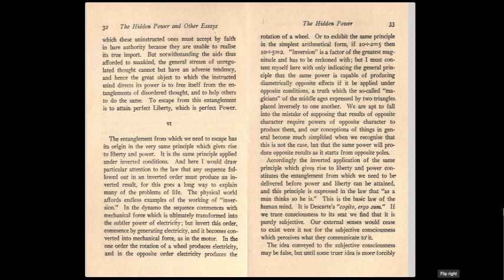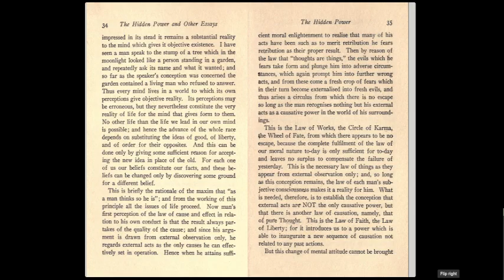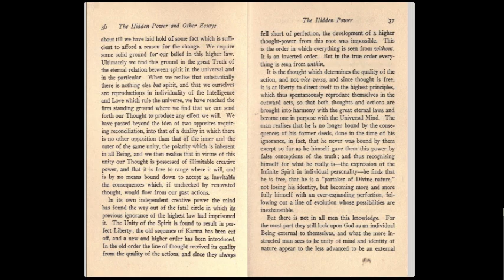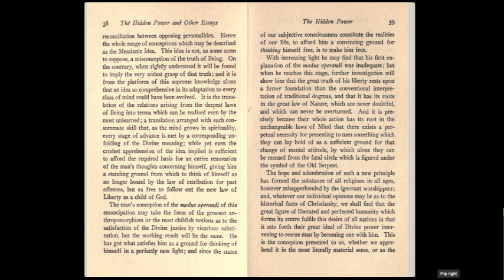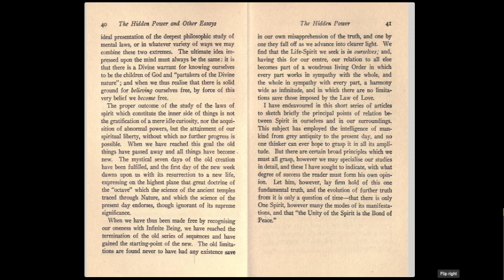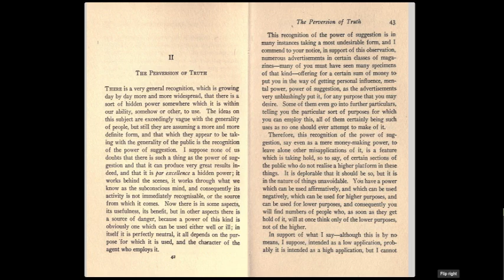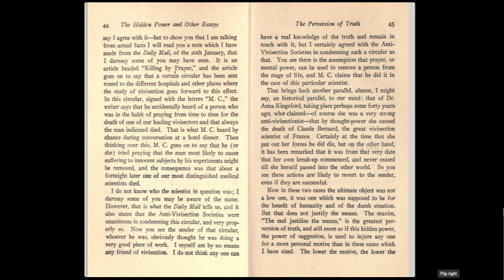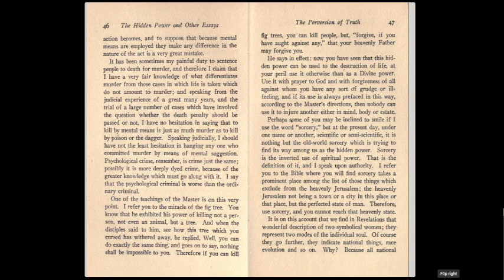The Hidden Power We Need - But Lack! (02b)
A new exciting video that reveals...
The hidden power, and other papers on mental science:
The  Hidden Spirit Power We Need -  But Lack!

The material comprised in this volume has been selected
 from unpublished manuscripts and magazine articles
 by Judge Troward, and "The Hidden Power" is, it is believed,
the last book which will be published under his name.

Only an insignificant portion of his work has been deemed unworthy of permanent preservation.

Whenever possible, dates have been affixed to these papers.
Those published in 1902 appeared originally in
"EXPRESSION: A Journal of Mind and Thought,"
in London, and to some of these have been added
notes made later by the author.

The Project Gutenberg eBook:
The Hidden Power, by Thomas Troward :

Apart from that, a great awakening to our need of the Spirit,
as believers in God, of the spirit of God, and a union with him,
as made in his image,his likeness, etc.